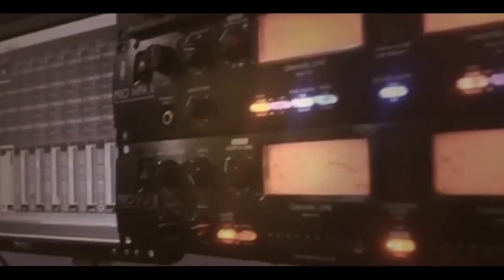زيانة و حمام العريس محمد شقير والفنان علاء الجلاد -عنبتا 2019 T.ALjabaly